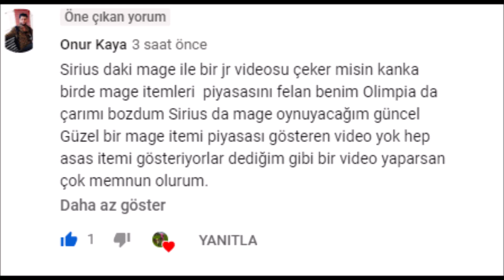JURİAD MOUNTAİN SİRİUS MAGE İTEM FİYATLARI